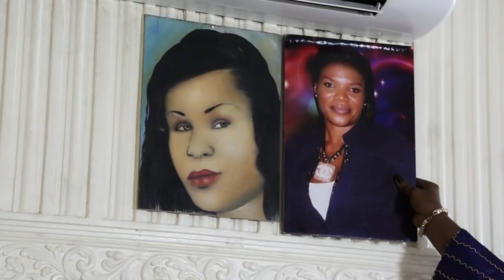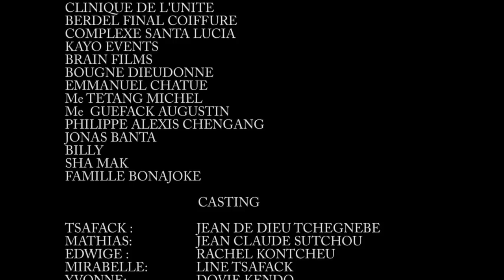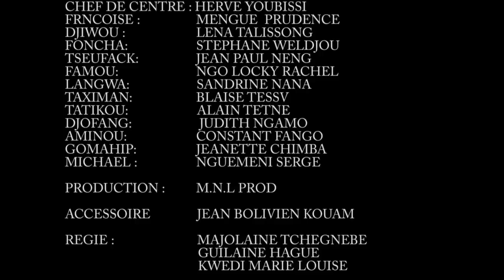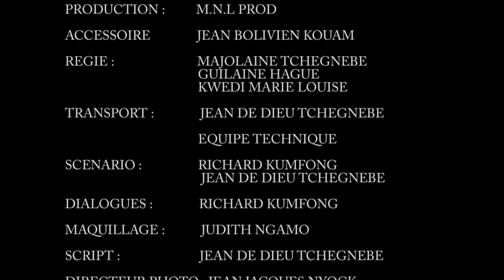Guerre Des Biens - épisode 2